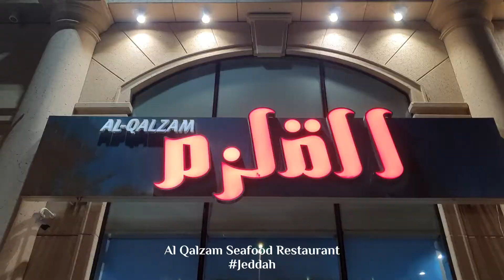Al-Qalzam Seafood Restaurant | Jeddah | Welcome Saudi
We welcome you to Al-Qalzam Seafood Restaurant. Al-Qalzam offers the most delicious seafood dishes that have been prepared by experts, and are in line with local customs and traditions and international quality. They invite you to try the food items at any of the Qulzum branches to enjoy a great taste in a beautiful atmosphere. They have a great selection of fish.

They guarantee you the best seafood, delivered daily to their dock, prepared to your liking; their focus is on serving the absolute freshest fish and seafood. They offer a wonderful open-air venue to relax and enjoy the atmosphere. The staff is friendly and welcoming and they speak English, which is an added bonus. The menu is extensive (it's online so that's helpful).

Overall the place is a great find. The restaurant is located on Prince Sultan Rd, district Al-Nahda, Jeddah. Visit them with your family or group of friends to enjoy some of the best food available in the city at the most beautiful location.

AlQalzam Seafood Restaurant | مطعم القلزم للمأكولات البحرية, Prince Sultan Road, Jeddah Saudi Arabia